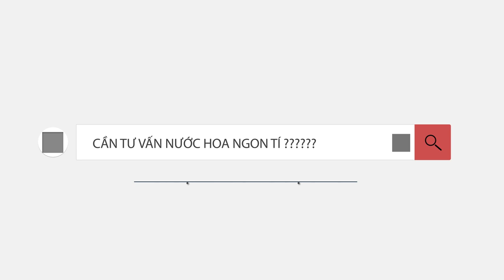5 MẸO KIỂM TRA 1 CHAI NƯỚC HOA BÁM TỐT HAY KHÔNG ?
Hôm nay mình  giới thiệu đến mọi người chủ đề về hiệu năng của 1 chai nước hoa. Mình sẽ chia sẻ 5 mẹo để a e có thể kiểm tra xem chai nước hoa này bám tốt hay kém.
Các bạn cùng xem những chia sẻ của mình nhé . Hãy ủng hộ kênh của mình bằng cách nhấn vào